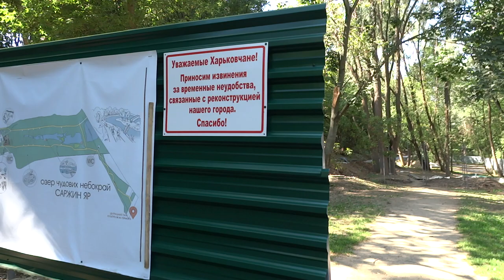Рыбалка в Саржином яру, Харьков 20 августа 2017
Ставок в Саржином яру кишит рыбой - 20 августа 2017 Харьков.